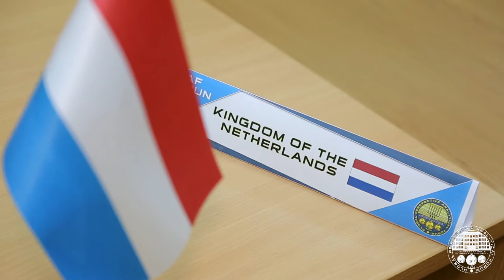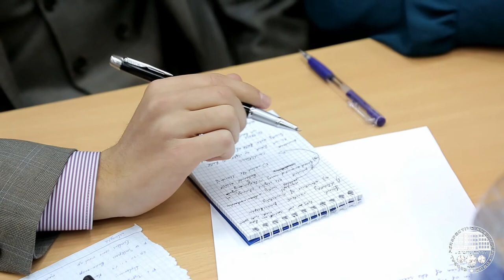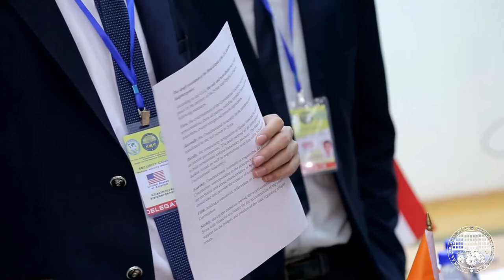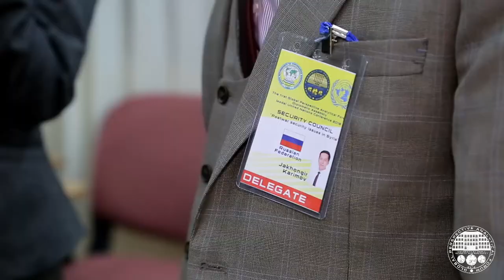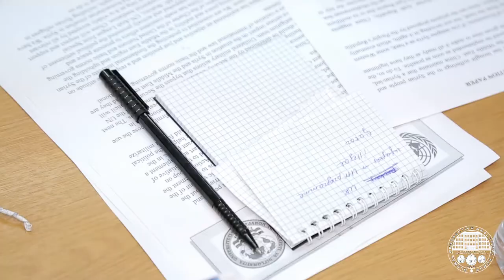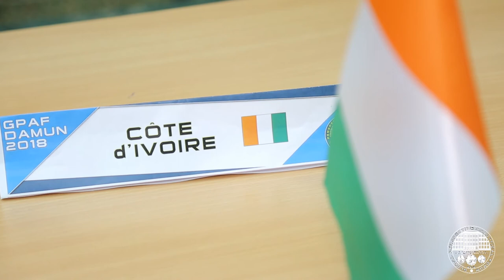GPAF DA MUN 2018 Preliminary video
The first Global Perspective Analytical Forum Diplomatic Assembly Model United Nations Conference.

SECURITY COUNCIL. Topic: “Postwar security issues in Syria”

(GPAF DA MUN 2018)

Universiry of World Economy and Diplomacy,
Tashkent, Uzbekistan.